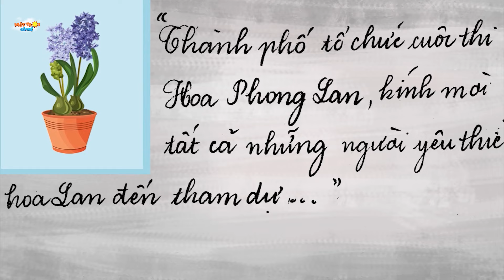ĂN THỊT BẠCH XÀ - TRUYỆN CỔ TÍCH - PHIM HOẠT HÌNH - KHOẢNH KHẮC KỲ DIỆU - QUÀ TẶNG CUỘC SỐNG